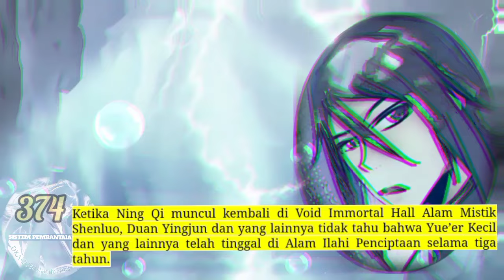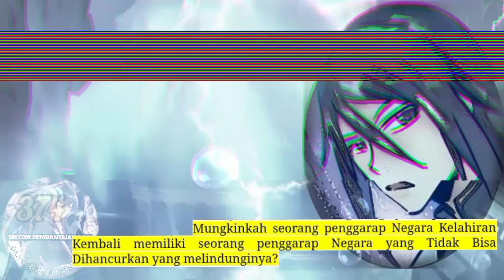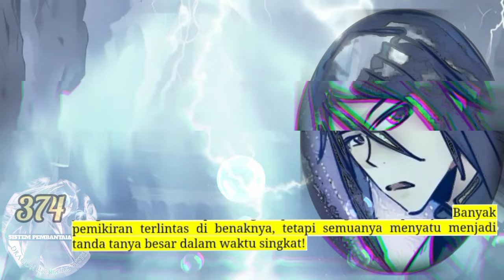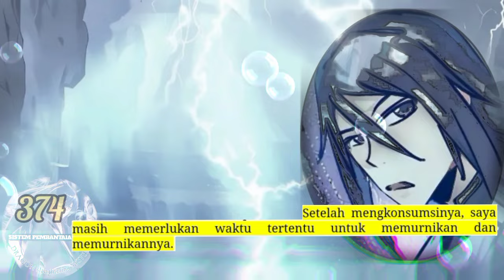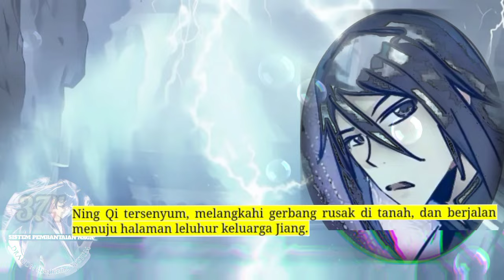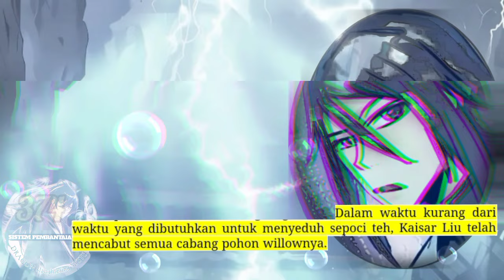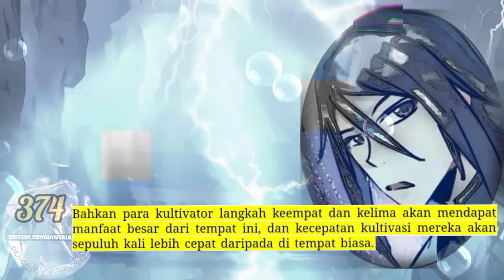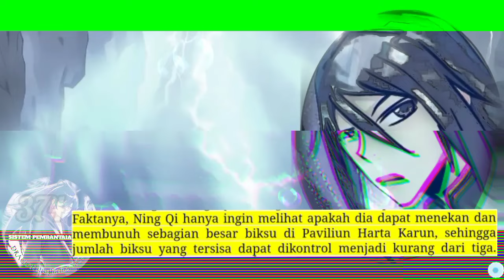Sistem P3mb4nt4i4n Naga season 374